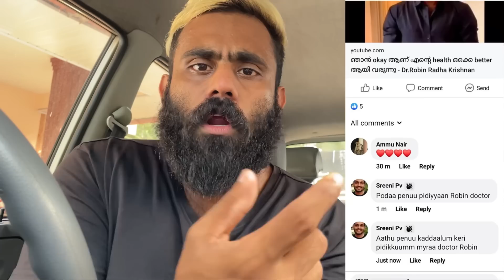Dr Robin ( Not For Rice 🌾)